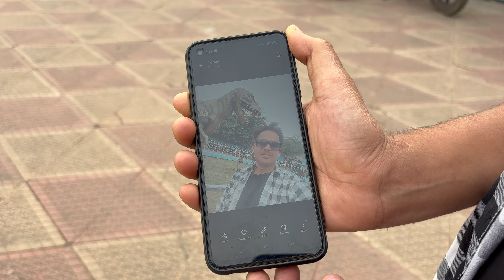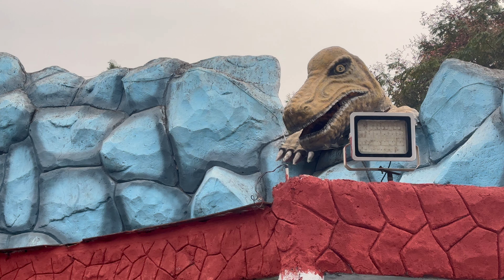smriti van bilaspur chhattisgarh | bilaspur couple park | park in bilaspur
couple park bilaspur dosto kya aap bilaspur mein couple park dhundh rahe ho ghumne ke liye to sahi video pe aaye ho dosto aaj mein aa chuka tha bilaspur ka couple park, smriti van bilaspur dosto bilaspur smriti van couple park hai baki aap yaha family ke sath bhi ghumne aa sakte hai smriti van bilaspur ticket  price and smriti van bilaspur opening time aysee sari jankari is video mein meine apko bataya hai to agar aap bilaspur couple park smriti van ja rahe ho to ak bar mera video pura dekhe guy's...

Title:- smriti van bilaspur chhattisgarh | bilaspur couple park | park in bilaspur | bilaspur chhattisgarh
Uploder:- Doresh Kashyap
Edit Software:- Apple MacBook iMovie App

balaspur
are bilaspur
bilaspur visit
park bilaspur
park in bilaspur
bilaspur dormitory
bilaspur hotel room
places to visit in bilspur
bilaspur couple park
bilaspur city park
bilaspur couple
bilaspur club
bilaspur metro
park for couples
kota couple park
bilaspur city tour
bilaspur pg room
bilaspur city vlog
raipur couple park
bilaspur city centre
best place in bilaspur
city forest couple park
villa park board meeting
bilaspur city railway station
hauz khas park for couples
city park bokaro steel city
raipur best couple places
delhi saket couple park
bilaspur jungle safari
where is bilaspur city
eco park couple place
kanan pendari bilaspur
bilaspur visiting places
eco park romantic place
bilaspur beautiful places
best place to visit in bilaspur
smriti van bilaspur chhattisgarh
couple park
cumple park
park in bilaspur
smriti van bilaspur
smriti van bilaspur
smriti park bilaspur
couple park bilaspur
bilaspur couple park
near bilaspur picnic spot
bilaspur ghumne ki jagah
bilaspur kanan pendari park
bilaspur mein ghumne ki jagah
bilaspur me ghumne layak jagah
bilaspur m ghumne ki jagah
bilaspur ghumne wali jagah
places near bilaspur to visit
bilaspur mai ghumne ki jagah
smriti van bilaspur ticket price
places to visit near bilaspur cg
smriti van bilaspur opening time
best place in chhattisgarh to visit
bilaspur ke pass ghumne ki jagah
bilaspur mein ghumne layak jagah
bilaspur city me ghumne layak jagah
bilaspur chhattisgarh ghumne ki jagah